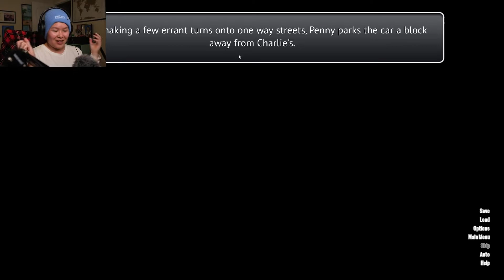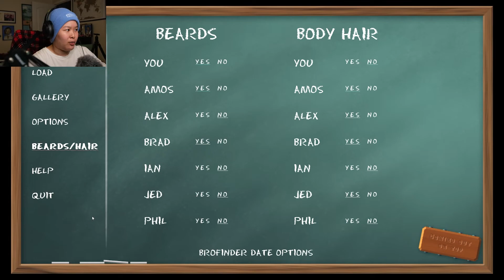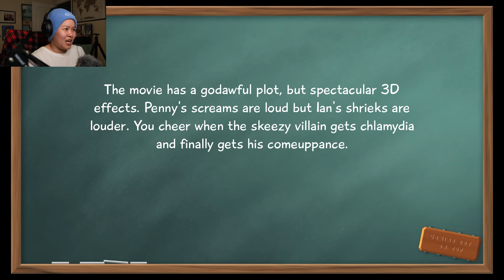Playing as a Cis White Man for Pride Month! | First Time Playing Coming Out on Top Dating Simulator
Originally streamed on my Twitch!